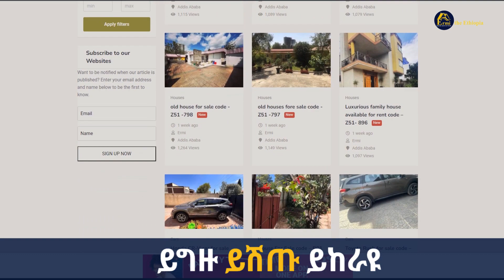16 ክፍል ያለው መሀል ከተማ @ErmitheEthiopia at the center of Addis Ababa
የቤት ሸያጭ  የመኪና   የህንጻ

  Villa House for sale in Addis Ababa, Ethiopia  ermitheethiopia.com
 Detailed Listing info:
See more Ethiopian houses for sale and rent on the Ethiopian Realestate Listing website, agent in Addis Ababa
​                          🔷 ራዕይ

  የታመነ የበቃ የተመረጠ ገዢ እና ሻጭ የሚያገናኝ ምርጥ ድልድይ የሆነ በመላውን ሃገረ ኢትዮጵያን አስተሳስሮ የሚሰራ የድለላ ድርጅት ማድረስ ነው

ደላላ ፦ ትርጉም/አቢሲኒካ መዝገበ ቃላት /

 አመልካች ፤ ጠቋሚ ፤ አስማሚ ማለት ነው።

                                     🔶ተልእኮ

  ተሰናስኖ ተጋምዶ ወካይ ደላሎችን አፍርቶ ለደንበኞቹ አክብሮት ትህትና እርጋታ የለው ለራሱ በሰራው እውቀት የበቃ ለተወዳዳሪው የላቀ የተጋ ተወዳዳሪ የሆነ የእውነት የሃቅ ሜዳ የለው የድላሎች መገኛ ድርጅት ማድረግ ነው ።

                   🔻 እሴቶች

o ታማኝነት /integrity

 ትብብር /collaboration

 መረጋጋት/Calmness

 የለውን እውነታ ማሳወቅ / truthful

 ከምንም በላይ ከደንበኞቻችን ጥቅም እናስቀድማለን ።

P.O.Box :- 7834 Addis Ababa, Ethiopia

ermi the Ethiopia @ermitheethiopia

Tiktok.--tiktok.com/@ermitheethiopia

Ethiopian
ermi
Ethiopian
Ethiopia
Amharic
Houses for Sale in Ethiopia
ደላላ
የሚሸጥ
የሚከራይ
buying
selling
መኪና መሸጫ
@ermi the Ethiopia
home dealer
best hues in Addie Ababa
ኤርሚ ዘ ኢትዮጵያ
how to ኤርሚ ዘ ኢትዮጵያ
houses for sale in Addis Ababa Ethiopia
villa for sale in Addis Ababa
agent in Addis Ababa Ethiopia
g+1 house elevation designs
broker in the stock market in Ethiopia
broker in Ethiopia
real estate in Ethiopia Addis Ababa
ቤት ሽያጭ
car price in Ethiopia 2021
Ethiopia car channel, Ethiopia car, Ethiopia car market, Ethiopia car race
  interior design in Ethiopia
new in Ethiopia
lifestyle in Ethiopia
business in Ethiopia
 Ethiopian interpreter
Ethiopian business portal
car dealer in Ethiopia
construction material price
kitchen cabinet price in Ethiopia
Mercato,
price range
 real estate house for sale in Ethiopia
guest house in Addis Ababa Ethiopia
home appliance price in Ethiopia
building for sale in Ethiopia
hotel for sale in Ethiopia
apartments for sale in Addis Ababa Ethiopia
fully furniture apartment guest house in Addis Ababa Ethiopia